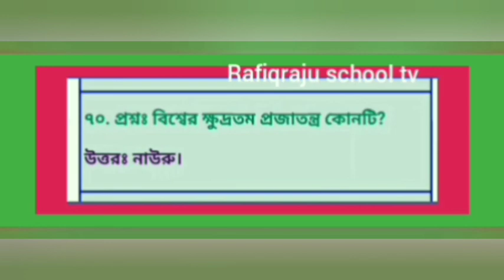সাধারণ জ্ঞান -০৭ (বিশ্বের দীর্ঘতম,উচ্চতম,ক্ষুদ্রতম)। ক্যাডেট কলেজ ভর্তি+ অন্যান্য পরীক্ষার জন্য।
ক্যাডেট কলেজ ভর্তিতে সারা বাংলাদেশে প্রথম হওয়া শিক্ষা প্রতিষ্ঠান।

আপনার সন্তানের সফলতা অর্জনের লক্ষ্যে আমরা  দিনরাত চেষ্টা করে যাচ্ছি।

আশাকরি যারা ঘরে বসে পড়াশোনা করতে চায় তাদের জন্য অনেকটা সুবিধা হবে।
কোচিং  ক্লাস এর পাশাপাশি ইহা সহায়ক ভূমিকা পালন করবে।  কাজ করবে আপনার সন্তান এর ভবিষ্যৎ তৈরিতে।

আজকের বিষয়ঃ G knowledge.

পর্যায়ক্রমে সকল গুরুত্বপূর্ণ বিষয়  নিয়ে আলোচনা করা হবে। চোখ রাখুন Rafiqraju school tv তে। আমাদের সাথে থাকার জন্য ধন্যবাদ।

প্রয়োজনে- রফিকরাজু ক্যাডেট স্কুল, সখীপুর শাখা। মোবাইলঃ ০১৮১৭-০৫৬৮২৭